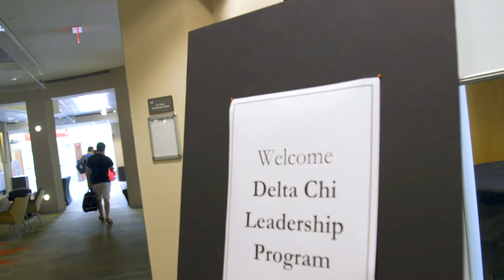Attend Delta Chi's ELA!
The Delta Chi Fraternity is committed to developing the strongest leaders throughout one’s membership. The Emerging Leaders Academy is a four-day leadership development experience that helps participants learn more about their leadership styles and strengths.